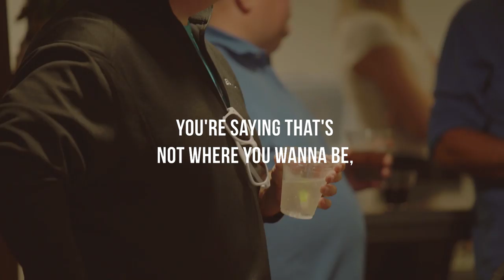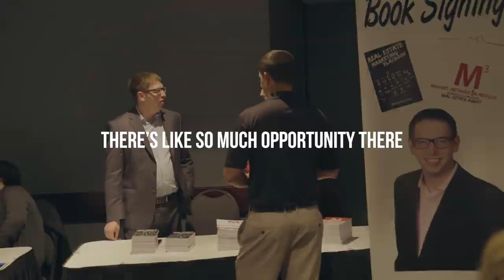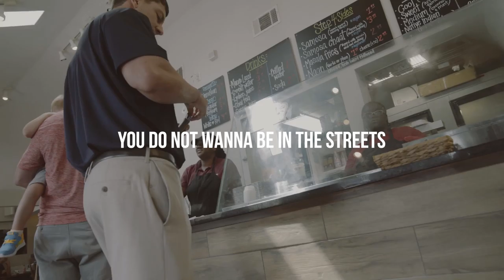SCARED TO MAKE COLD CALLS? Please! Watch This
Download all my free real estate scripts and the 60 Day Challenge for real estate agents in the free courses SCARED TO MAKE COLD CALLS? PLEASE WATCH THIS

This was a clip from the Zero To Diamond Talk Show which is live every Tuesday 4 PM CST right here on this YouTube channel.

Join thousands of real estate agents in the first completely FREE real estate coaching program in the world, and start on the 90 day action plan/28 Day Challenge today with scripts